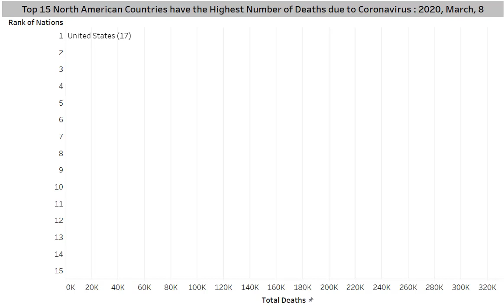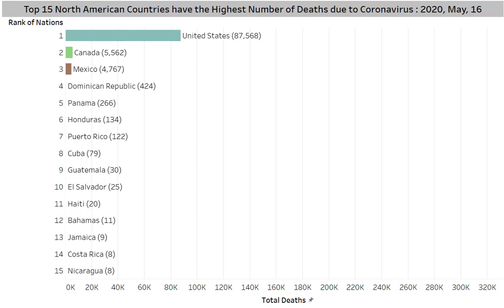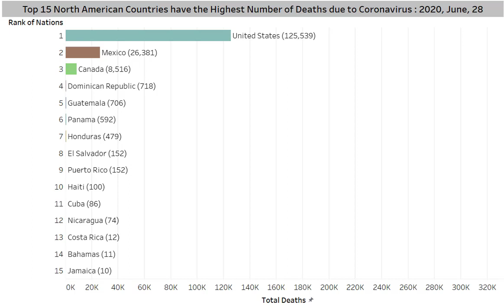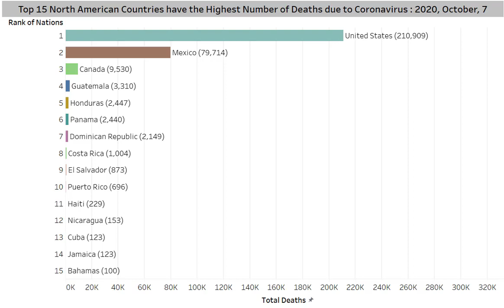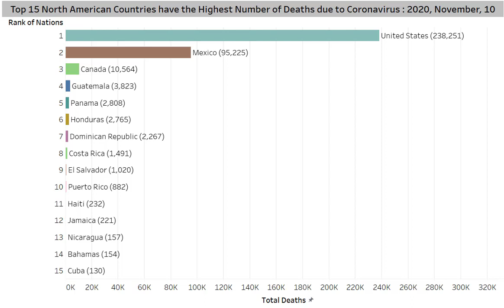Top 15 North American Countries have the Highest Number of Deaths due to Coronavirus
A timeline history of the Top 15 North American Countries has the Highest Number of Deaths due to Coronavirus starting from 1st March 2020 to 10th November 2020. Numbers represent the total number of deaths for the top 15 countries on the North American Continent. Have fun and enjoy it!

I am a System Analyst, data geek and I do love data visualizations.